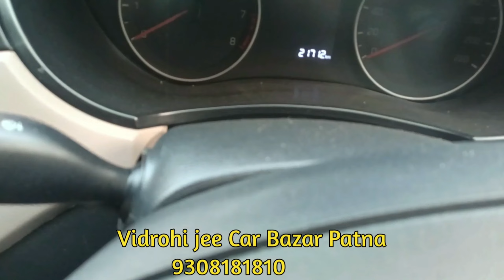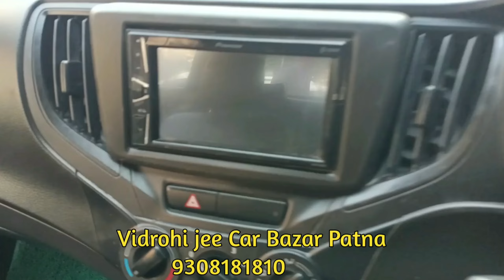second hand car bazar | यह गाड़ी लेने पर एक गाड़ी फ्री vidrohi car bazar Patna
अपने बिज़नेस की वीडियो डलवाने के लिए सिर्फ whatsAap करे - 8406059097